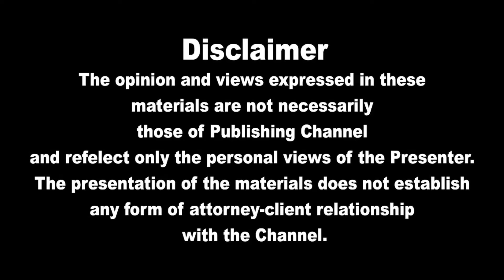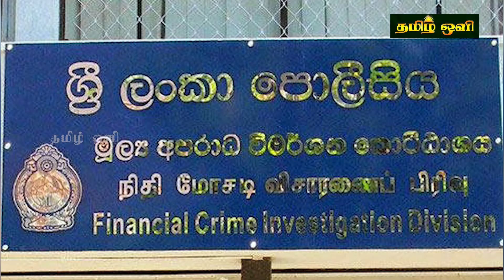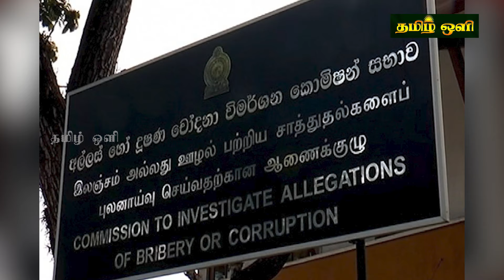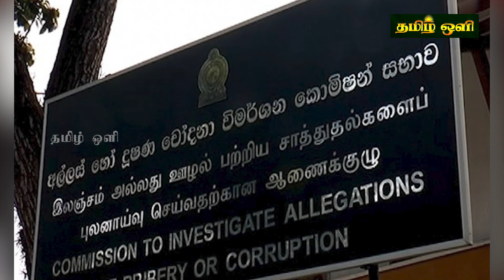இலங்கையின் மதிய நேர பிரதான செய்திகள்| 18.10.2024 |Today Sri Lanka Tamil News | Tamil oli Tamil News